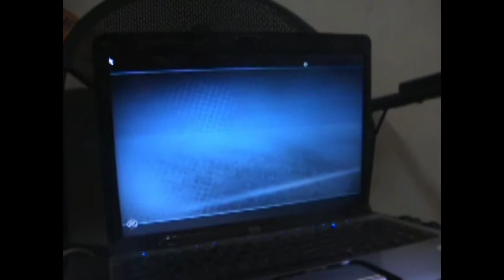Lolli aka Anil Hostel Nite Video ... Tampi Rock ON !!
Lolli , 124
Tampi Rock On 2010